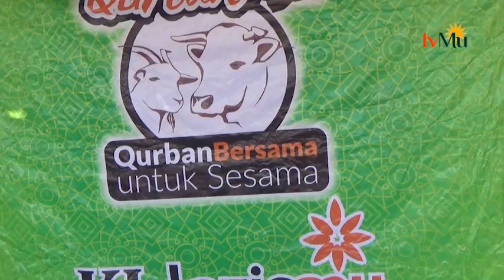Hewan Qurban Disitribusikan Ke PCM Ataupun PRM Di Kab Pekalongan